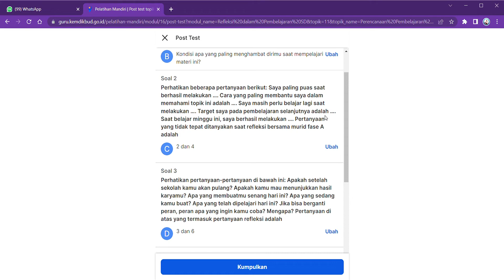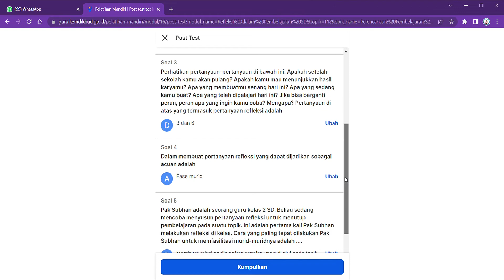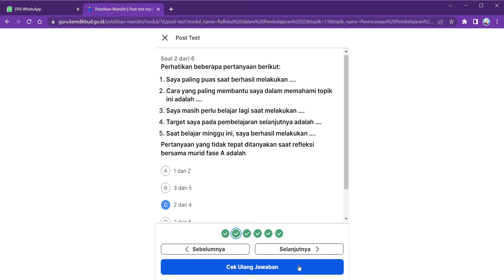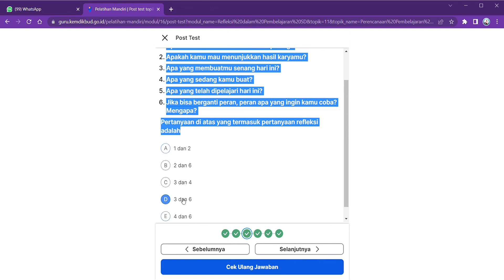Post test topik Perencanaan Pembelajaran SD Paket A